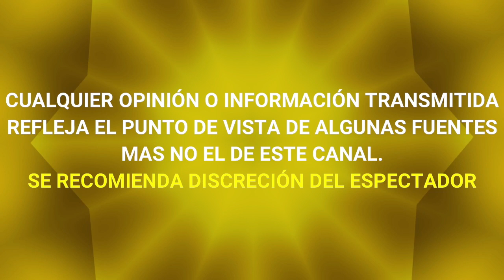¡ ULTIMA HORA ! MAITE PERRONI "DEMANDA" a CLAUDIA MARTIN por DIFAMACIÓN